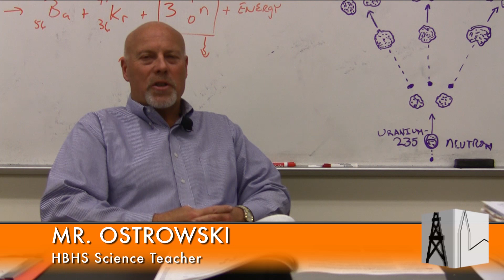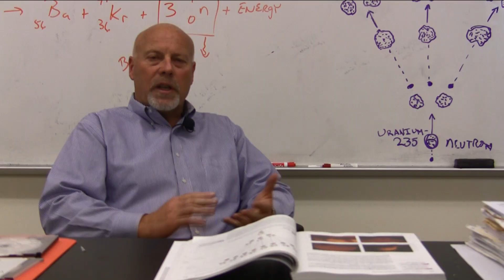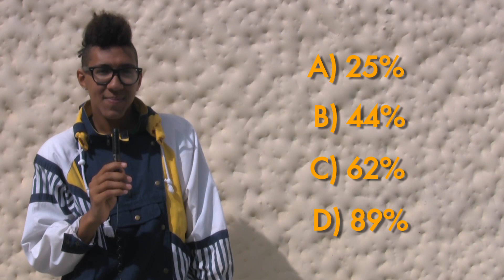Campus Update 20110318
Week of 3/14-3/18 2011.
Japan crisis, Surf Rider Foundation, gas prices, Libya revolts, Les Miserables